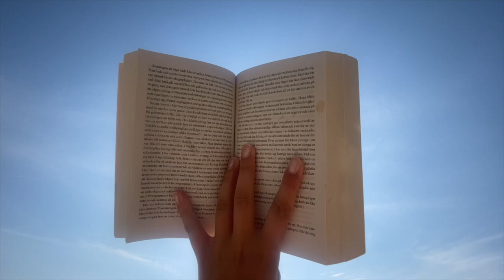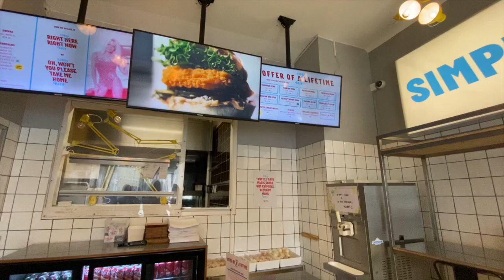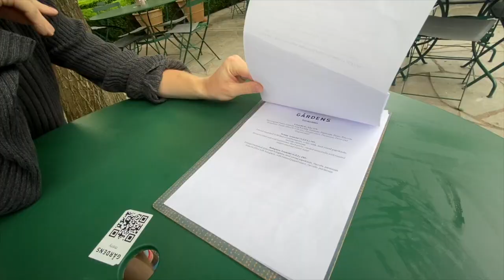SOMMAR 2024 | vlog fyra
Mest mysdagar hemma på stranden, men också lite fest, som Saras examen och utgång i Höllviken ;))